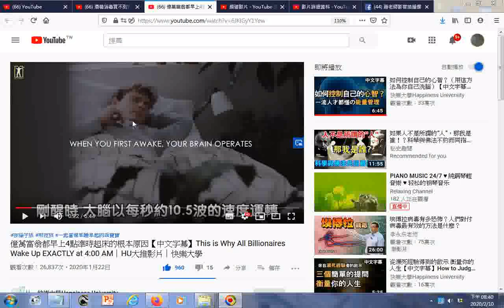研究腦波、潛意識、睡眠時段與工作效率的關係(早睡早起有幫助於制心一處，無事不辦)_瀏覽 億萬富翁都早上4點準時起床的根本原因【中文字幕】This is Why All Billionaires...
Wake Up EXACTLY at 400 AM｜HU大推影片｜快樂大學